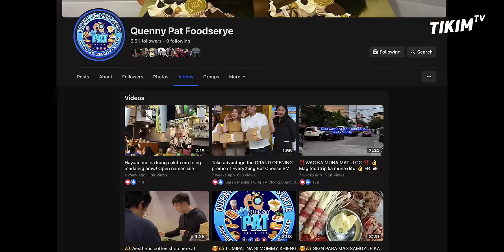STREET FOOD ALMUSAL sa CALOOCAN CITY | P5 Pesos lang ang Garlic Rice, at P10 Ulam | TIKIM TV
STREET FOOD sa Kanto ng Caloocan, FT sa Gedli, means Food trip sa Gilid. Mga murang Kanto breakfast sa murang halaga, kung Batang kankaloo cgurado alam mo ito, mula sa pagiging food vlogger at ngayon ay may food business nadin anu kaya ang inspisring story meron sya.

Location: FT sa gedli
Blk 4 lot 1 Pampano st. brgy 14 Caloocan city
landmark: Macario B. Asistio Sr. Highschool